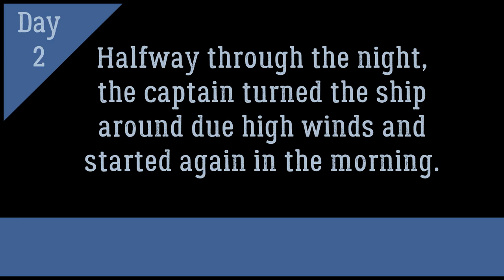Antarctica - Crazy Exciting Crossing Of The Drake Passage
While we almost missing the boat, we're finally crossing the treacherous Drake Passage, on our way to the epic and mysterious continent, Antarctica! After boarding the ship, we show you around the beautiful L' Austral and explore the halls and deck at night while wild typhoon winds rage outside.  Truly one of our most exciting trips yet!